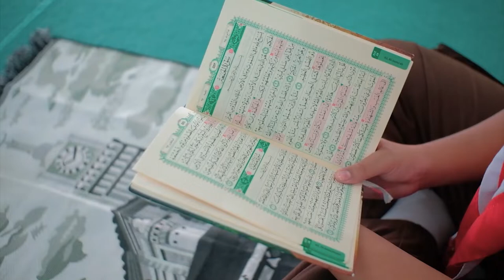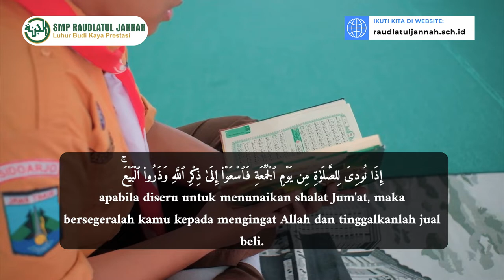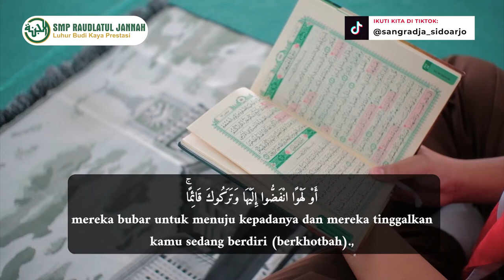Hukum Shalat Jumat dalam Surah Al-Jumu'ah Ayat 9-11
Assalamu'alaikum sobat Radja

Tentunya kalian tahu bahwa sholat Jumat adalah ibadah wajib bagi pria muslim. Kewajiban sholat ini dilakukan satu minggu sekali pada hari Jumat di waktu Dzuhur, hal ini juga dicatat dalam Surah Al Jumu'ah.

Karena wajib, segala aktivitas yang sedang dikerjakan, harus ditinggalkan ketika sudah masuk dalam waktu Sholat Jumat. Dan dalil atau dasar ketentuan wajibnya Sholat Jumat salah satunya ada di Surah Al Jumu'ah.

Surah Al Jumu'ah adalah surah ke 62 dalam Al Qur'an. Surah ini berisi 11 ayat dan masuk dalam golongan surah Madaniyah, karena diturunkan setelah Nabi Muhammad dan para sahabat hijrah dari Makkah ke Madinah. Dalam bahasa Arab, Al Jumu'ah tidak berarti berarti Hari Jumat, melainkan bermakna Hari Perkumpulan. Kata ini diambil dari kata Jumu'ah yang terdapat dalam ayat 8 surah ini.

Meski begitu, surat ini memuat keterangan mengenai wajibnya ibadah Sholat Jumat bagi para pria muslim pada hari Jumat setiap pekan.

Jangan lupa sholat Jumat ya sobat